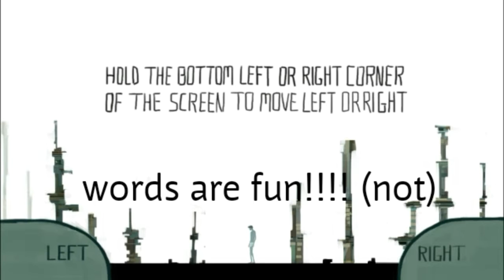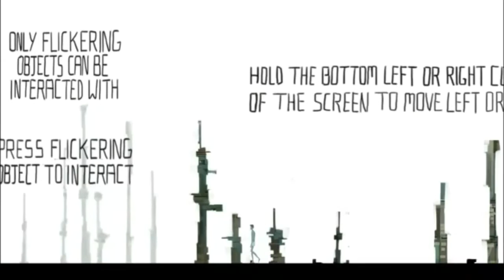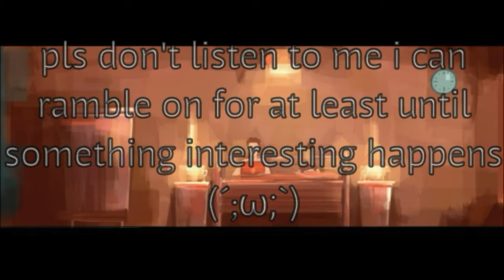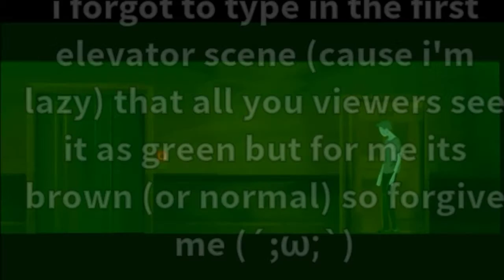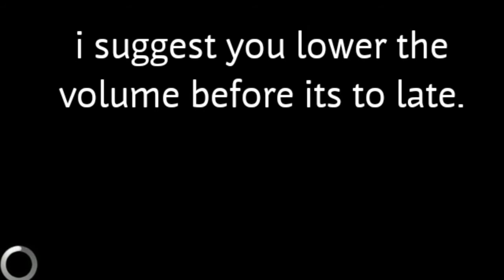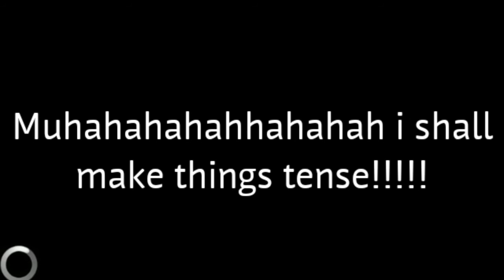The end is near!!! Stupid green screen!(The end of the world)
*Social media*